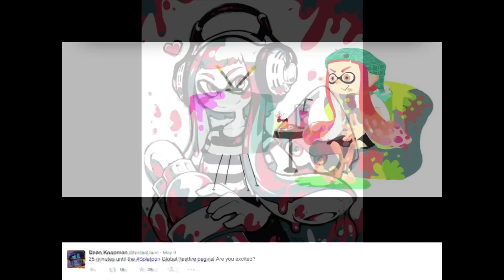SPLATOON - The Only Online Shooter I ENJOYED!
Splatoon first impressions review… Nintendo had its “Splatoon Global Testfire” event this weekend, three hour long sessions over two days where WiiU owners could download and play a limited set of 4 v 4 online matches in the new squad based arena third person shooter game, Splatoon… I played all three sessions (yes even the one that had me up at 4am Sunday morning!) and this is what I though if it…
You can watch the whole hour long recording of my final Splatoon session from my Twitch stream here, on my secondary youtube channel;